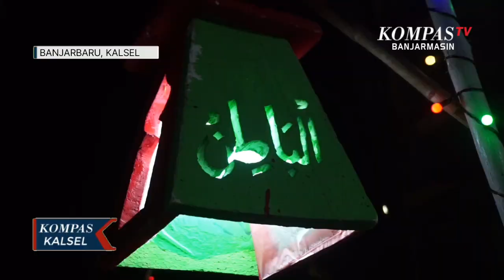Festival Salikur, Tanglong dan Lampion Cantik Semarakkan Akhir Ramadan di Banjarbaru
BANJARBARU, KOMPAS.TV - Menjelang akhir Bulan Ramadan tahun ini, setiap sudut kota di Banjarbaru terlihat semakin bercahaya.

Ini karena adanya kegiatan Festival Salikur tahun 2023.

Tahun ini Festival Salikur mengusung tema mendulang hikmah cahaya Ramadan.

Baca Juga Warga Antusias Menghias Lingkungan, Buat Lampion Cantik Semarakkan Festival Salikur di

Tanglong, lampion serta gapura dengan pernak pernik nuansa islami menghias sejumlah wilayah di Ibu Kota Provinsi Kalimantan Selatan.

"Kegiatan ini merupakan calendar of event kota banjarbaru nantinya akan terus dikembangkan dan dievaluasi agar kedepannya lebih baik lagi," terang Sekretaris Daerah Kota Banjarbaru, Said Abdullah.

Selain dapat mempercantik setiap sudut kota dengan lampion buatan warga diharapkan kegiatan ini dapat meningkatkan kerekatan sosial antar warga di setiap RT di Kota Banjarbaru.

Baca Juga Tradisi Bagarakan Sahur di Martapura, Digagas Relawan Pemadam Hingga Diikuti Ribuan Warga di

"Tahun ini akan ada piala bergilir yang dibuat oleh siswa smk 1, terbuat dari kayu ulin dengan tinggi sekitar 1,5 meter." Ucap Ketua Pelaksana Festival Salikur 2023, H.E Benyamin kepada Kompas.tv (15/4/2023).

Lomba Salikuran  ini memperebutkan hadiah utama uang tunai sebesar 10 juta rupiah dan piala bergilir yang baru dibuat tahun ini.